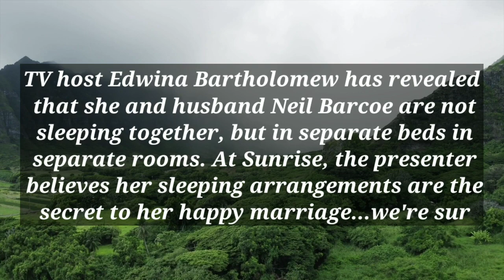edwina bartholomew husband | is edwina bartholomew married | herald sun|edwina bartholomew instagram